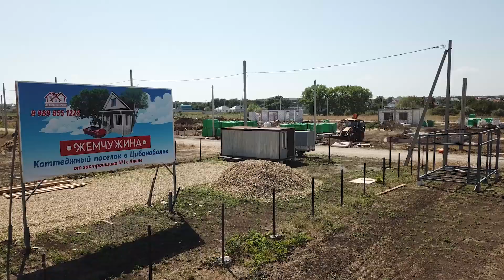МЕЧТА + СТРОЙГАРАНТАНАПА = КОТТЕДЖ! ЕДЕМ В КП "ЖЕМЧУЖИНА"!